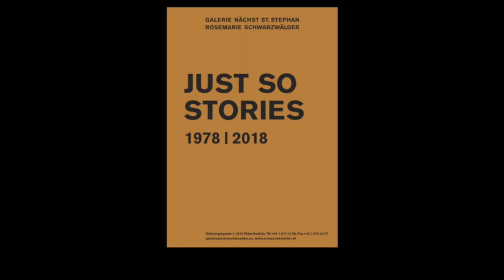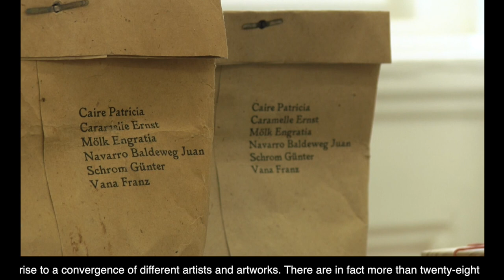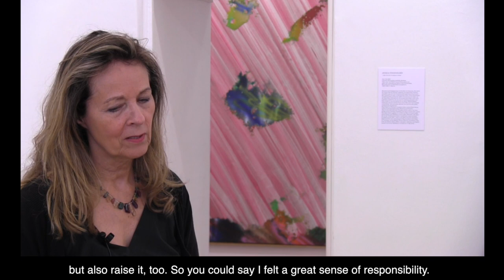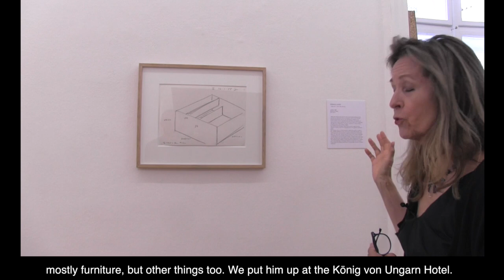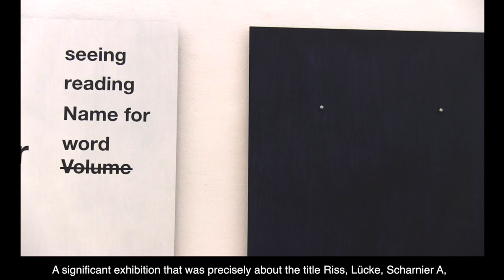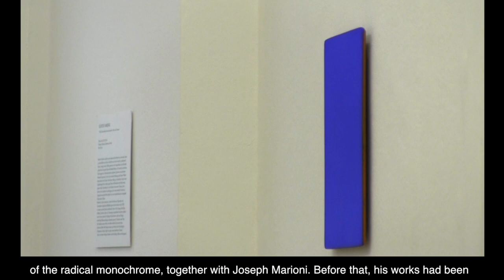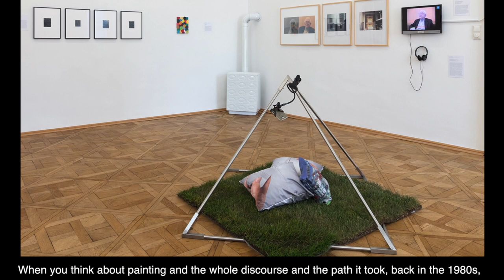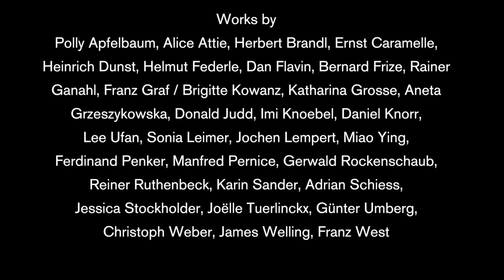Interview with Rosemarie Schwarzwälder JUST SO STORIES 1978 2018 - 40th anniversary of the gallery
Interview with Rosemarie Schwarzwälder on the occasion of the exhibition
and the 40th anniversary of the Galerie nächst St. Stephan

JUST SO STORIES
1978, 2018

17 MAY – 16 JUN 2018